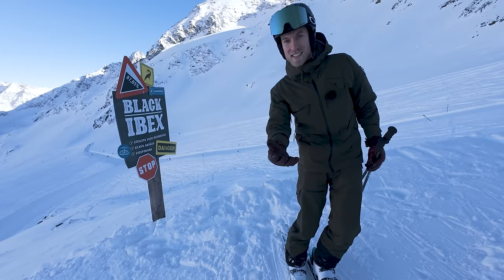Steilste Piste Österreichs: Black Ibex (88%) am Kaunertaler Gletscher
Endlich konnte ich sie fahren: Die Black Ibex am Kaunertaler Gletscher. Es ist nicht einfach die Piste zu präparieren, deswegen hat sie erst Anfang Januar geöffnet. Mit 88% Gefälle ist es die steilste Piste Österreichs - aber seht selbst!
▬▬▬▬ Mehr Informationen, Route und Equipment ▬▬▬▬

Egal ob Harakiri, die Streiff oder Direttisima: Steile Pisten machen einfach Spaß. Natürlich habe ich mich auch schon an einigen versucht - mal mehr, mal weniger erfolgreich. Auf der Le Tunnel Abfahrt in Alpe d'huez habe ich mich zum Beispiel genauso hingelegt, wie auf der Schweizer Wand. Aber diese Piste hier am Kaunertaler Gletscher schlägt in Sachen Steilheit alles zuvor genannte.

► 88% Gefälle
► 47° Neigung
► 500 Höhenmeter nahezu freier Fall

Mit diesen Werten kann die Black Ibex am Kaunertaler Gletscher als die steilste Piste Österreichs bezeichnet werden. Das macht schon richtig Spaß zu fahren und das Herz schlägt schneller, wenn man oben an der Steilkante steht. Wann planst du mal im freien Fall die Piste zu fahren?

▬▬ WERBUNG ▬▬
Dieses Video ist in Zusammenarbeit HEAD Ski entstanden. Schon viele Jahre setze ich den HEAD Worldcup Rebels e-Speed Pro - jetzt wurden die Modelle nochmal angepasst und insbesondere die Radien wurden angepasst, was die Ski in meinen Augen nochmal deutlich harmonischer macht, bei einer sehr sportlichen Fahrweise. Kurzum: Sehr guter Ski für solch lange Pisten!

▬▬ EQUIPMENT *▬▬

▬▬ MEIN TEAM ▬▬
Meine Videos entstehen in Zusammenarbeit mit Maha Studio | YouTube Agentur aus München.

▬▬ Timestamps ▬▬
folgen

Herzlich Willkommen auf meinem YouTube-Kanal „Marius Quast“. Als Skilehrer (DSV Ski-Ausbilder) & Bergsportler (Mountainbike-Alpencross) startete ich 2016 mit Videos auf YouTube & kann es heute meinen Beruf nennen. Von München aus nehme ich euch mit auf spannende Reisen in die Alpen - egal ob zum Skifahren, Mountainbiken (auch mal E-MTB), Wandern, Trail-Running, Canyoning … hier sind keine Grenzen gesetzt. Ich verbinde Information mit Unterhaltung, sodass ihr etwas lernen könnt und dabei inspiriert werdet.